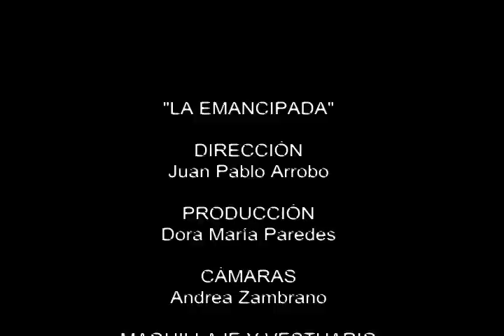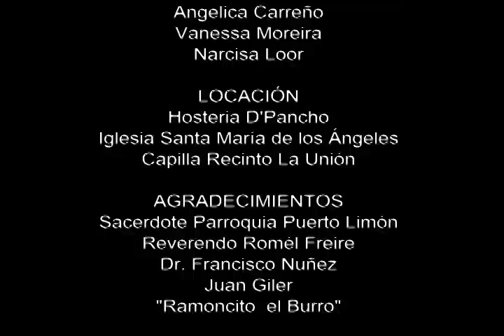La Emancipada Parte 2/2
Dramatización de una de las mejores obras literarias de Miguel Riofrio, "La Emancipada". Dramatización realizada por estudiantes de la escuela de comunicación social de la Pontificia Universidad Católica Sede Santo Domingo.